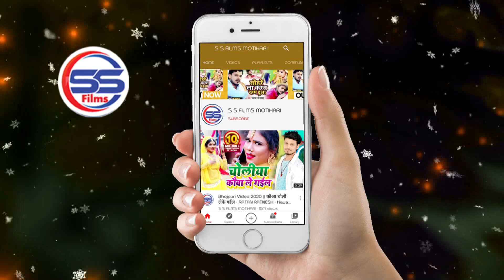तोहरे चलते रीता जरी हमर चिता || Rahul Rajdhani Sad Song || Viral Song || New Dardnak Bhojpuri Song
तोहरे चलते रीता जरी हमर चिता || Rahul Rajdhani Sad Song || New Dardnak Bhojpuri Song

► Album - तोहरे चलते रीता जरी हमर चिता
► Song - तोहरे चलते रीता जरी हमर चिता
► Singer -  Rahul Rajdhani
► Lyrics -  Bechan Bihari
► Music Directer -  Rajdhani Studio